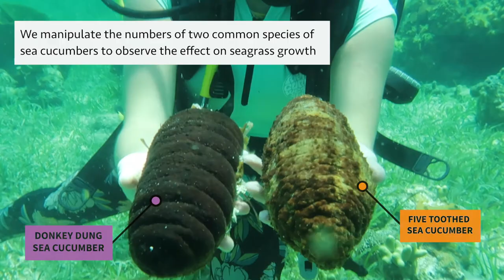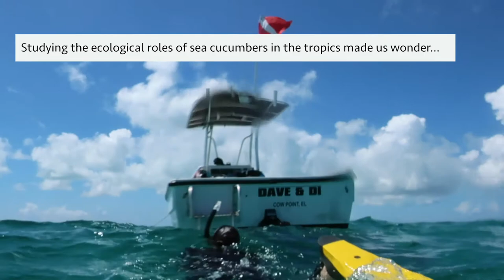SFU Marine Ecology Lab Sea Cucumber Research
This video tells the story of the research in the SFU Marine Ecology Lab carried out by Rachel Munger, Hannah Watkins and Dr. Isabelle Cote. Created by Rachel Munger.